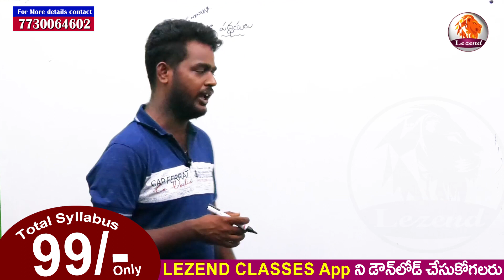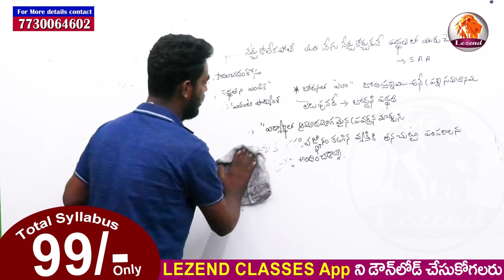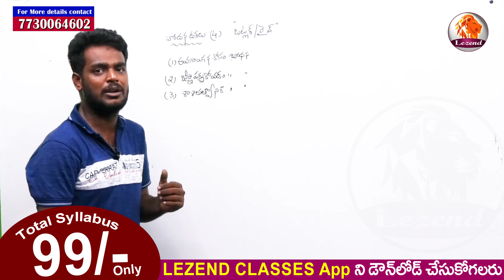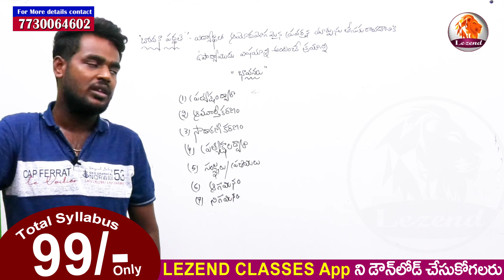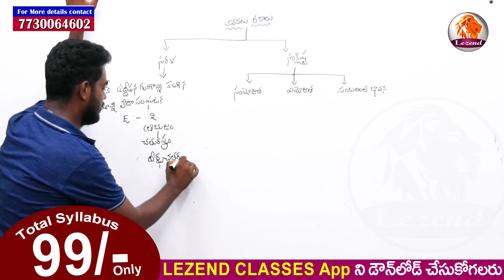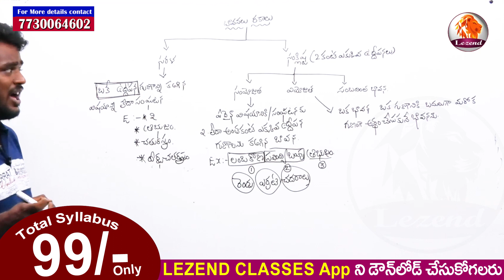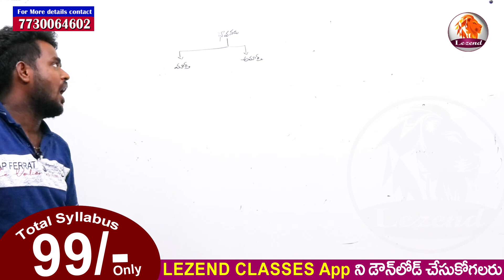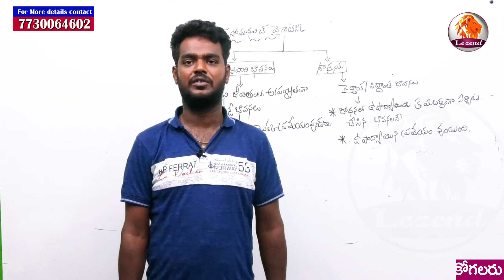ట్రై మెథడ్ - TET | 100% మార్కు వచ్చే Topic | భోదనా పద్ధతులు | Total Syllabus 99/- Only